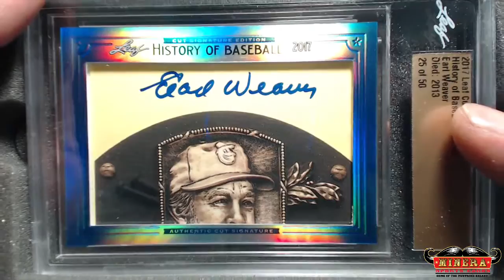imacrackr00~2017 Leaf History of Baseball Cut Signature Box